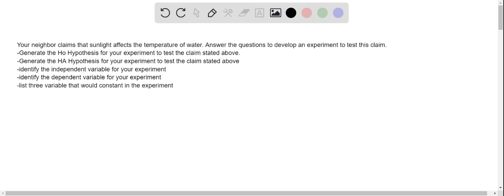Your neighbor claims that sunlight affects the temperature of water. Answer the questions to develo…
Your neighbor claims that sunlight affects the temperature of water. Answer the questions to develop an experiment to test this claim. -Generate the Ho Hypothesis for your experiment to test the claim stated above. -Generate the HA Hypothesis for your experiment to test the claim stated above -identify the independent variable for your experiment -identify the dependent variable for your experiment -list three variable that would constant in the experiment